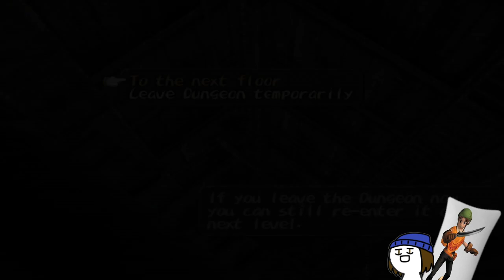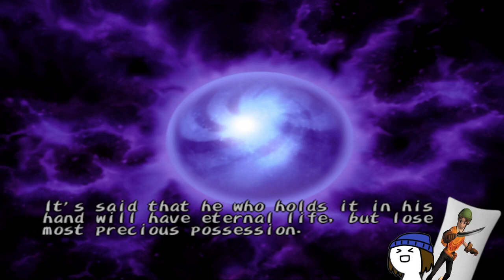Dark Cloud #5 - The Queens Shipwreck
Now playing at MANLON Home Video!

With the world sealed away in Atla after a unexpected attack from a Dark Genie. The worlds fate is in the hands of a young boy called Mikey. From the mind of Level-5, Mikey needs to delve into dungeons, use the Atlamilla to save his world and rebuild it in his own image. This can only go well.

In this volume,  Mikey makes a short visit to Brownboo Village, before being sent to the city of Queens in search for the Moon Orb. Mikey explores the merchant town before being redirected to the Shipwreck, that might lead to finding the mysterious Orb. Mikey fights undead pirates, sea monsters and accursed roses. The party also meet a new friend, the genie Ruby!

All this and more in Dark Cloud, vol.V

Youtube Streams - @MANLON Streams!